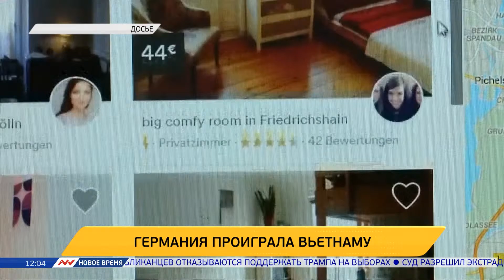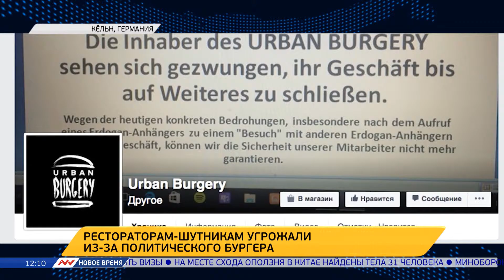Новое время, 10 мая 2016г, 12:00